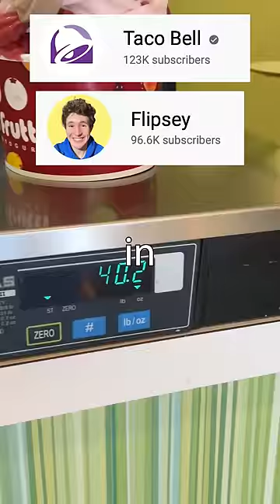Worlds Biggest Ice Cream Bowl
Flipsey, aka Vinton